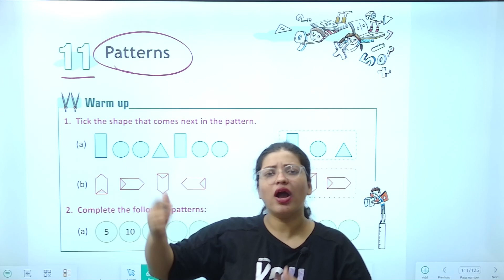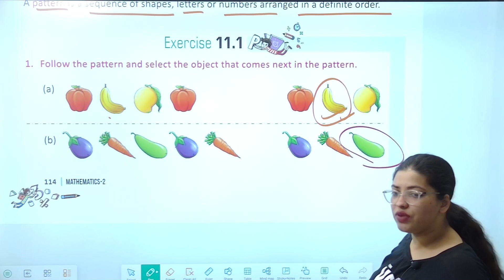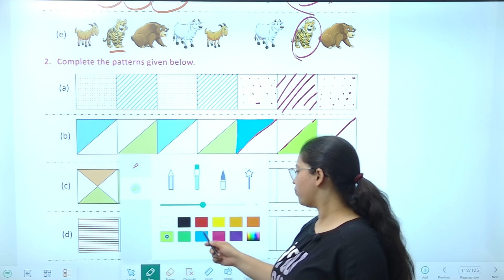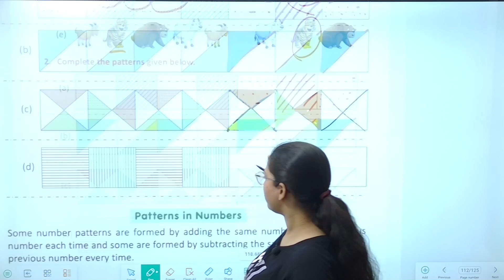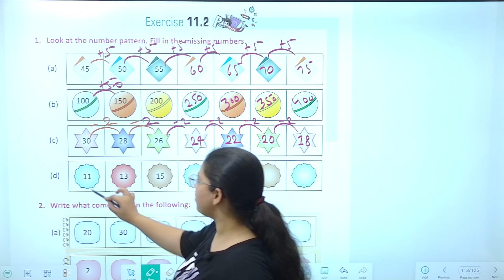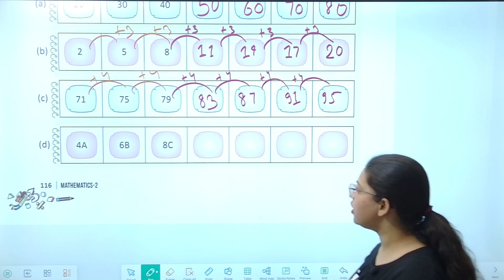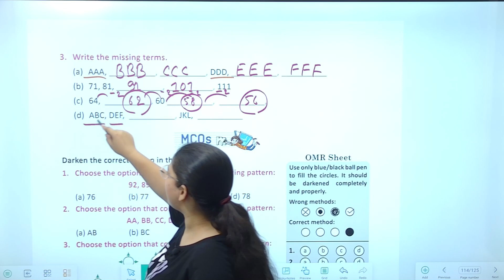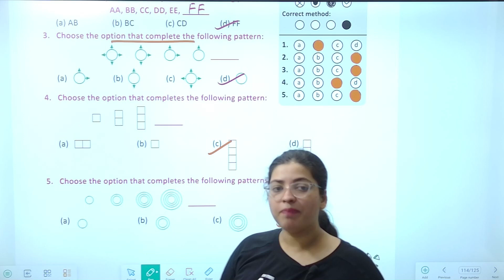Chapter 11 Patterns | Mathematics Class 2